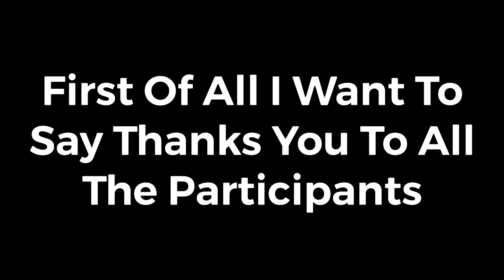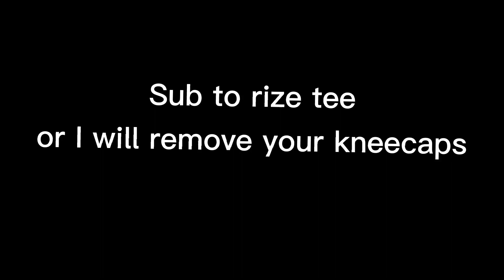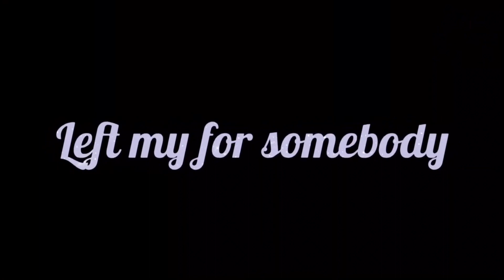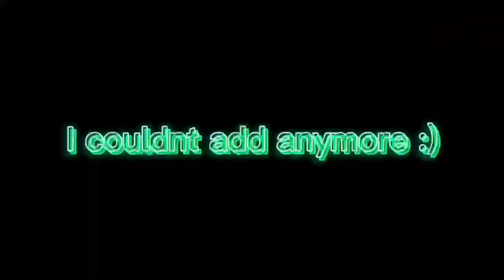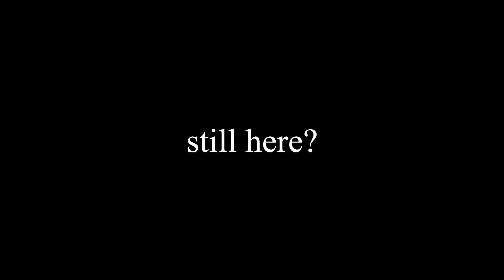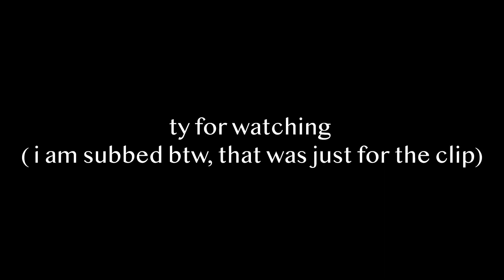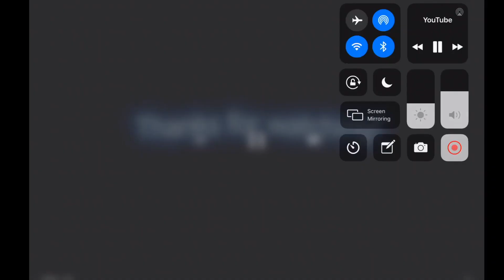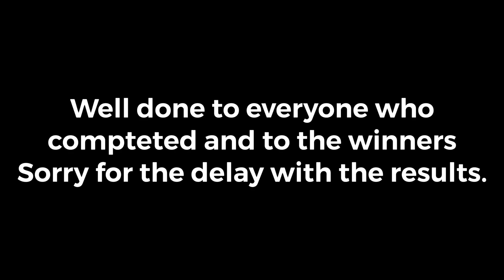The TeeEC Winners (Top 10)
This is the winners video for TeeEC

To start off don’t be upset if you didn’t make top 10, I appreciate every single submission that you all did!!